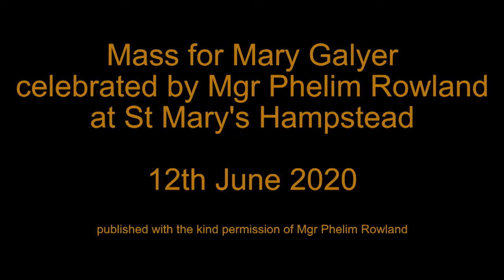Mass for Mary Galyer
A Mass celebrated today for the repose of the soul of our friend Mary Galyer.  Mary was a perishioner at Our Lady of the Angels in East Leake and the Mass was celebrated ny Mgr Phelim Rowland at St Mary's Hampstead.